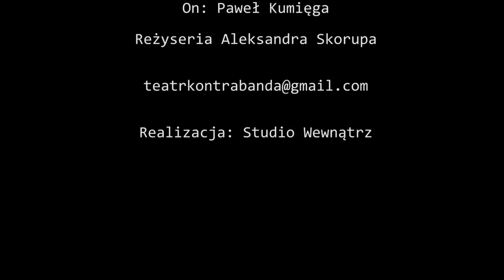Spektakl I ŻE CI NIE ODPUSZCZĘ AŻ... trailer ANNA DZIERŻA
Anna Dzierża i Paweł Kumięga w nowej odsłonie spektaklu w reżyserii Aleksandry Skorupy "I że ci nie odpuszczę aż..." Teatru Kontrabanda.